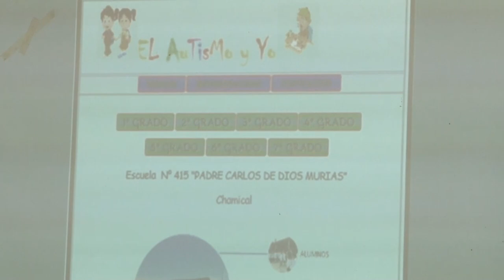U Noticias - Crean página digital para integrar a chicos con autismo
Creada por los recientemente graduados de la Tecnicatura Universitaria en Informática de la Delegación Académica de Olta, Yanina y Mariano Acevedo,  para el uso de personas con trastorno del espectro autista (TEA).